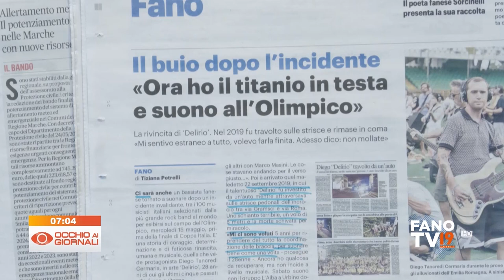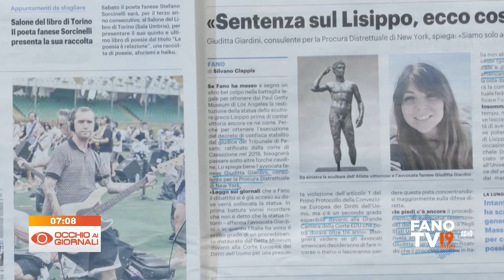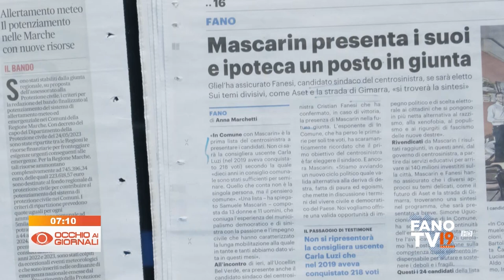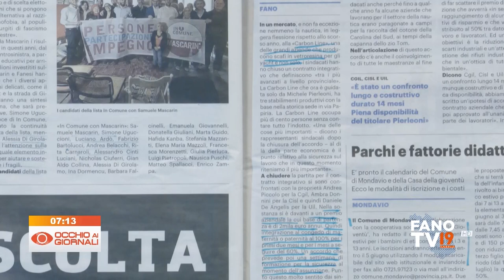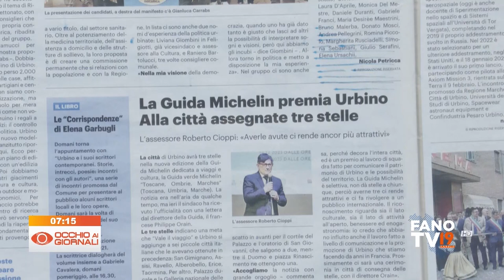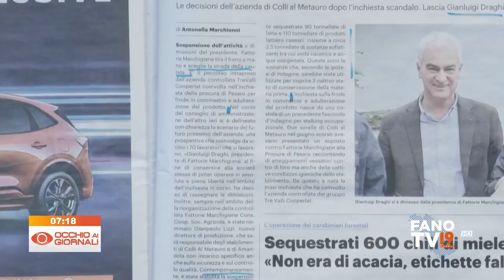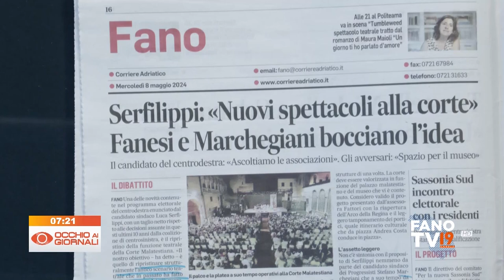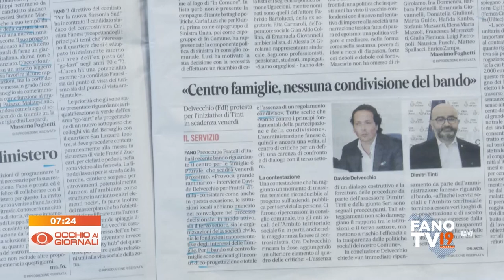Occhio ai Giornali 8 maggio 2024